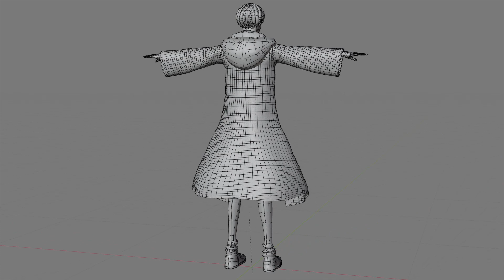Character Mash - Mashle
3DModel